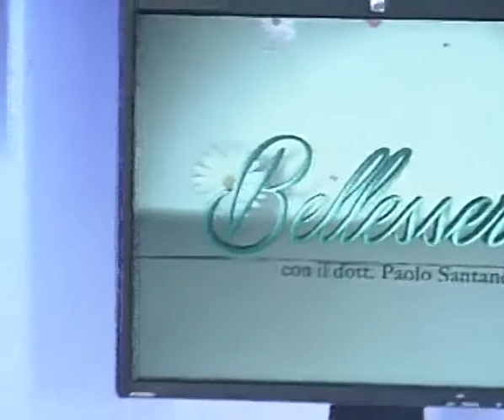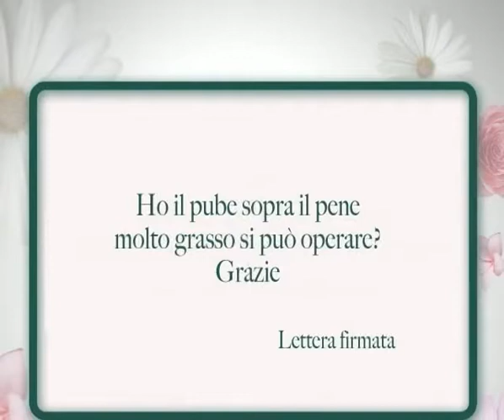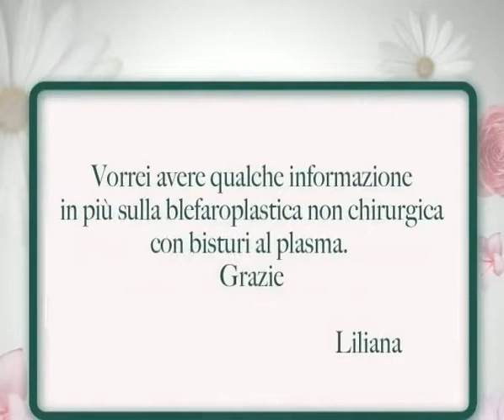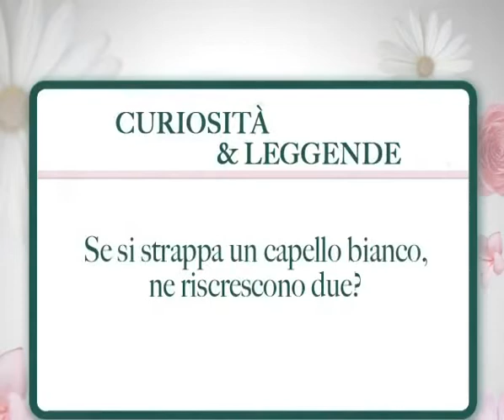Caduta dei capelli - "BELLESSERE" con Paolo Santanchè | Class TV (11° puntata)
La CADUTA DEI CAPELLI è l'argomento che il dott. Paolo Santanchè tratta in questa puntata della trasmissione televisiva BELLESSERE intitolata "Addio calvizie con il trapianto". Con l'aiuto del chirurgo Piero Tesauro, specialista nel trattamento della calvizie, si esaminano tutte le possibilità terapeutiche mediche e chirurgiche per affrontare la calvizie e la caduta dei capelli, sia maschile che femminile.